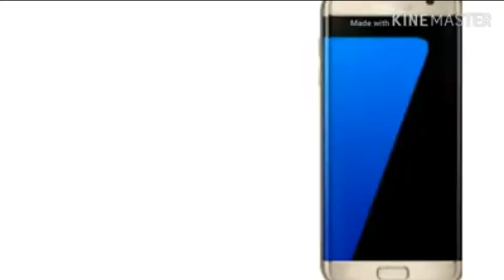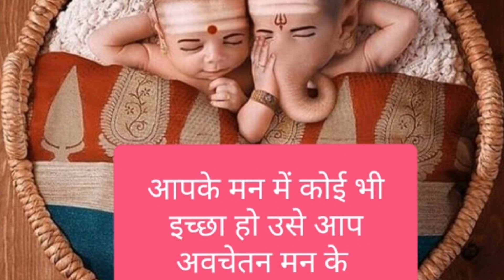आपके मन में कोई भी इच्छा हो उसे आप अवचेतन मन के द्वारा पूरी कर सकते हैं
📮    DOB
        BIRTH PLACE
        birth time
         Or